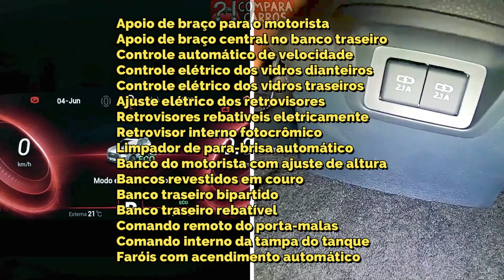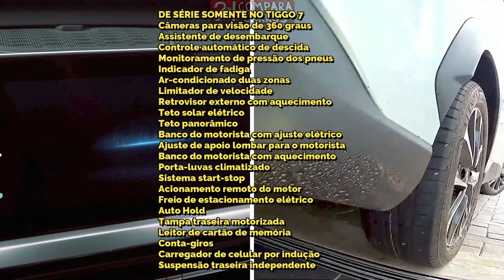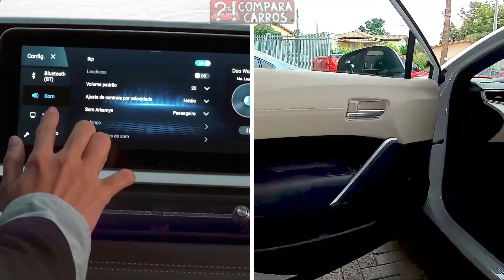EQUIPAMENTOS Caoa Chery Tiggo 7 Pro Hybrid vs Toyota Corolla Cross XRV Hybrid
Novo Caoa Chery Tiggo 7 Pro Hybrid 1.5 Turbo Flex CVT9
Novo Toyota Corolla Cross XRV Hybrid 1.8 Flex CVT